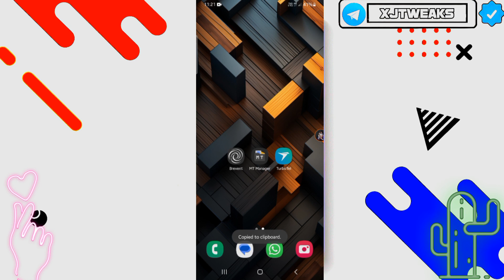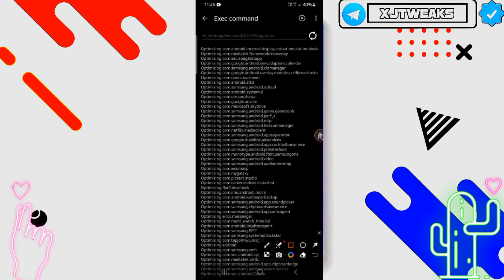ESPOSRT GAMING MODULE [ NO ROOT ] how to overclock android without root | how to overclock cpu & gpu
ESPORTS GAMING PERFORMANCE NO ROOT MODULES ANDROID NO ROOT
EASY METHOD -XJ TWEAKS

♦️ DOWNLOAD LINK PINNED COMMENT PLS CHECK ♦️

🍭INSTAGRAM ID

My Device

Brand :- Samsung
Ram : 4GB +4GB
Rom : 64GB
Refresh Rate : 90 Hz

Me

Name : Aju
Country : Indian
Age : None
Number : ×××××××××××××

Queries -
lag fix
fix lag
overclock performance
overclock android

Tags -